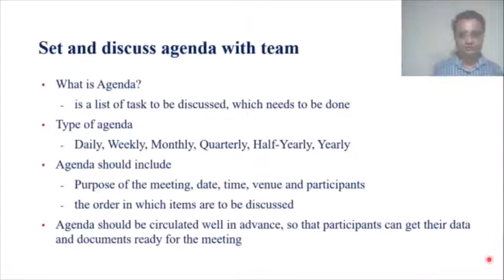Team Agenda Strategies for Effective Managers || Effective Manager || Part 2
Dear Friends,

If we want to develop our nation as VishvaGuru we need to develop our Managers / Business Owners. Here is series called “Qualities of Effective Managers”